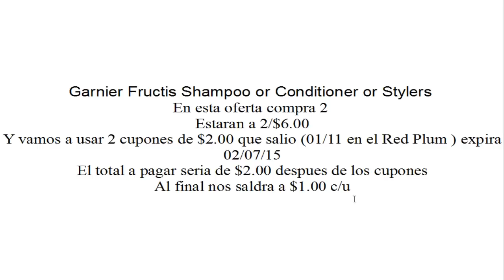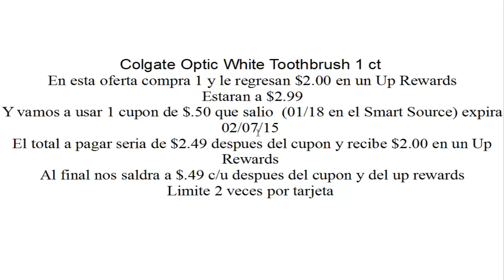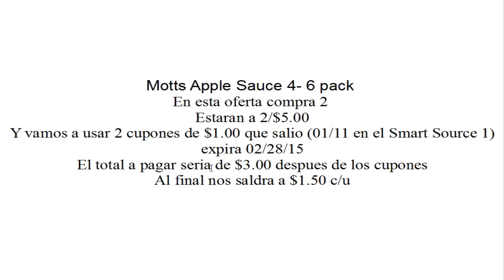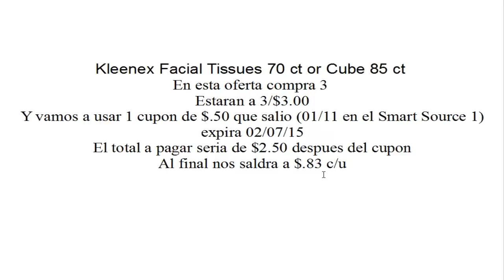Oferta del Dia, (02/01 - 02/07/15) Plan Rite-Aid | Casayfamiliatv